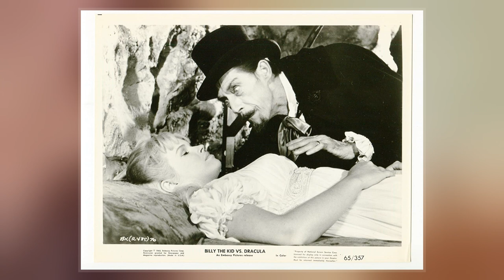Melinda Plowman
Melinda Ann Plowman, also known as Melinda Ann Casey and Melinda Casey, is an American actress and associate director. She began her acting career at age 6 and appeared in feature s and  s through the 1960s. In the 1970s, she became a member of the Directors Guild of America and worked as an associate director through the 1990s.